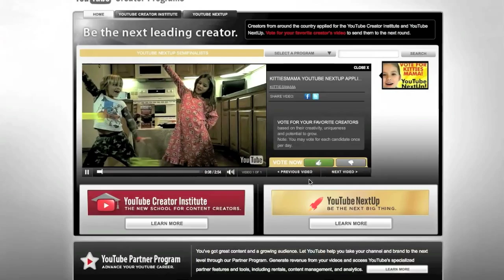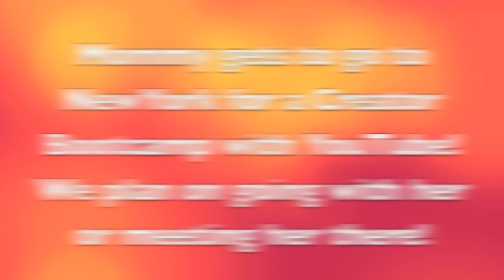Don't Make a Cheese Sandwich, Go Vote instead!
Voting is over, thank you so much to everyone that voted and supported us!  We appreciate all of you!

Then click thumbs up! You can thumbs up once a day!  We are really needing your help people.  In this video we show you how to vote, why to vote, where to vote, and when to vote!

VOTE NOW for your favorite YouTube Partners and send them to the final round of YouTube NextUp. Limit one vote per video per day. Voting closes on April 8 at 5:00 PM PST.

Learn more about YouTube NextUp, a new program exclusively for up-and-coming YouTube Partners, and other YouTube Creator Programs